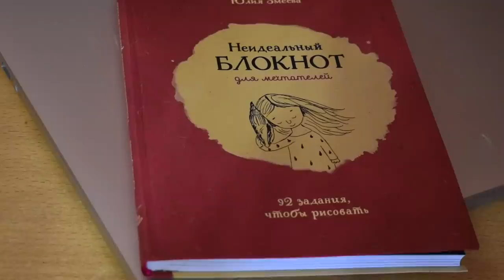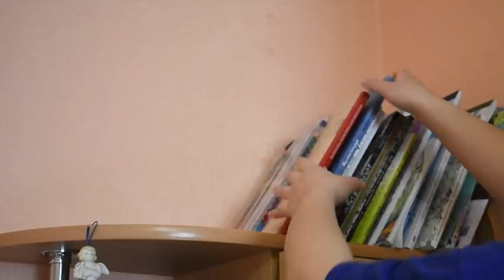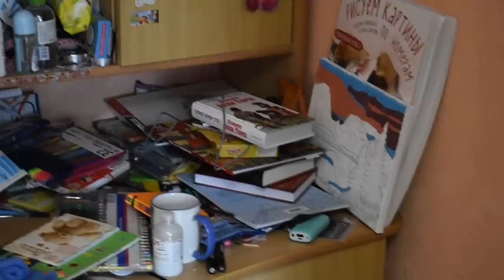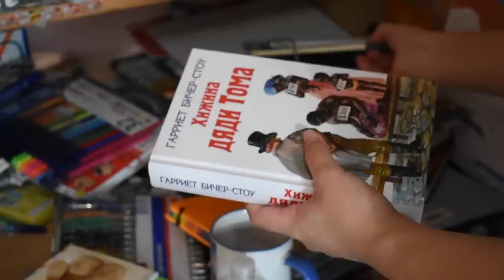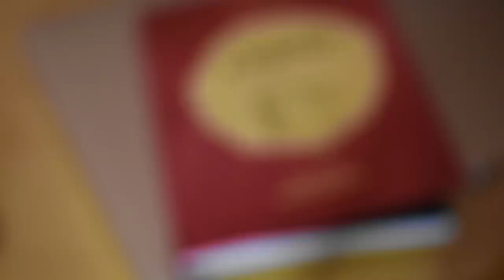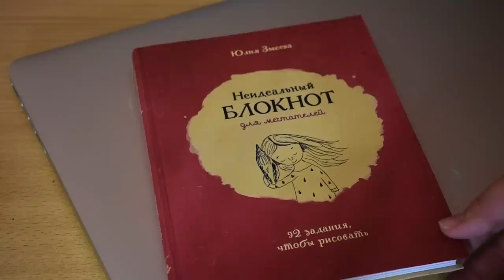УБОРКА НА РАБОЧЕМ СТОЛЕ + Конкурс